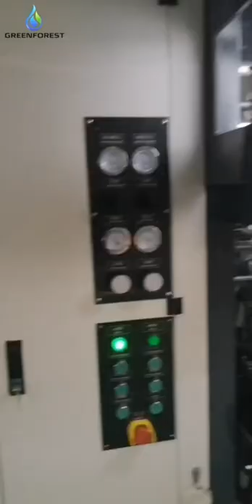5 gallon drinking water bottle cap seal film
Custom Industry Packaging plastic cup sealing roll film, cup seal film roll,It is widely used in bottled water industry,very hot sell products.